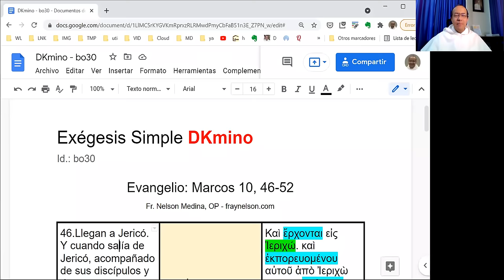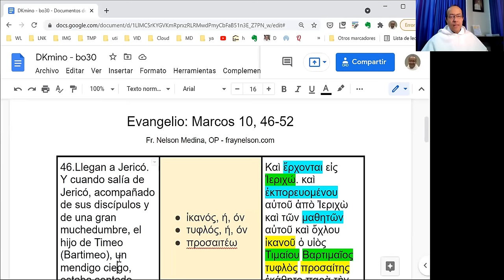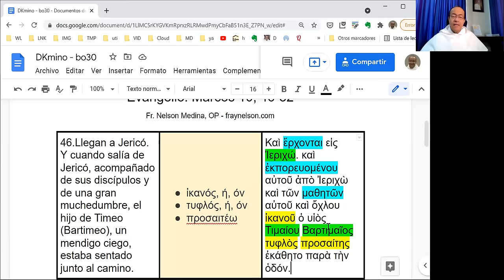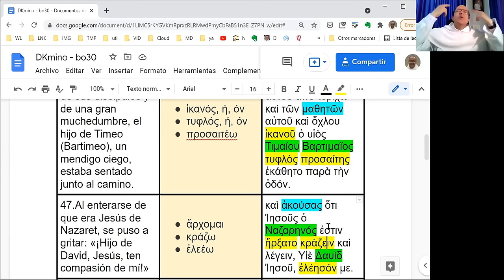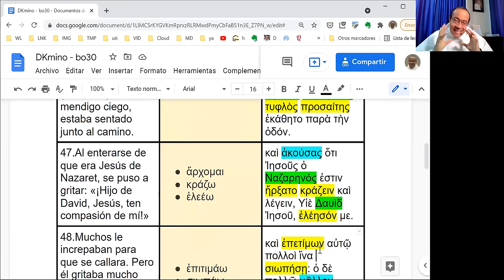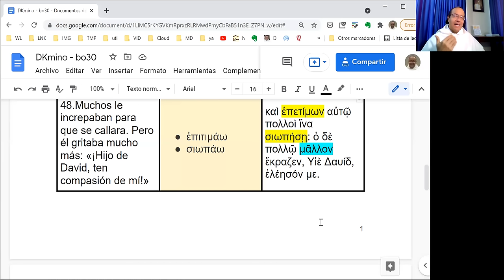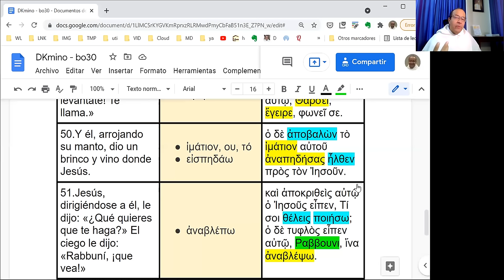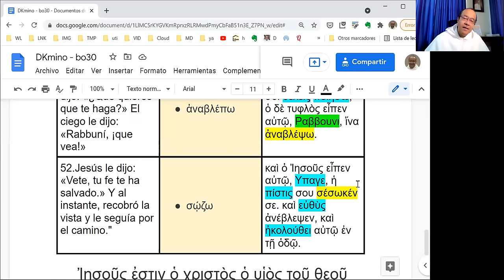Exégesis Simple para el Domingo XXX del Tiempo Ordinario, ciclo B (DKmino bo30)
[Maestro, haz que pueda ver]

* Un estudio sencillo del vocabulario, las características principales y el mensaje del Evangelio del Domingo XXX del Tiempo Ordinario, en el Ciclo B: Marcos 10, 46-52.